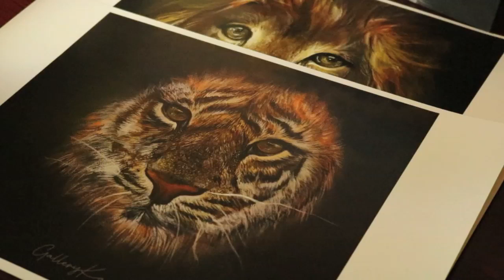How to make your your painting PRINTS look REALISTIC! | Acrylic Painting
Watch me make my painting prints come to life. I always individually paint the touch ups so that my prints have that extra pop because printers don't always pick up the finer details in full quality. These prints are printed in a very high quality printer and on high quality paper and so the additional touch ups make the final product extremely aesthetically beautiful.